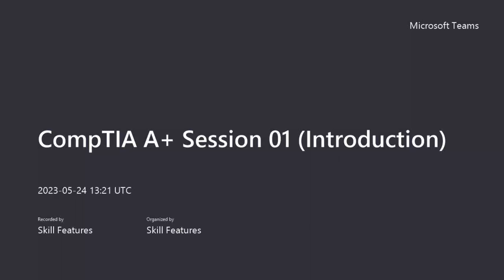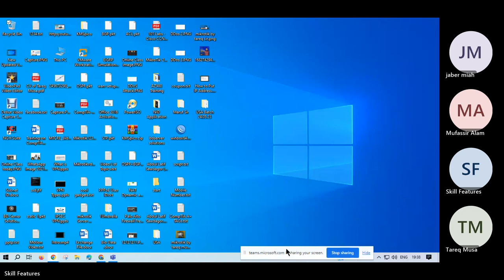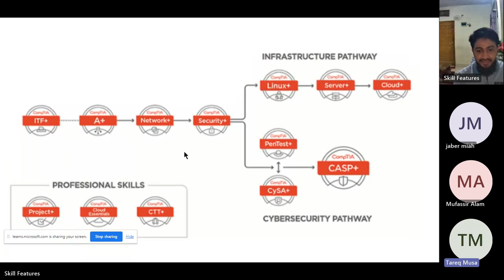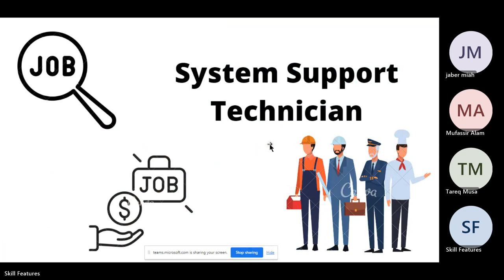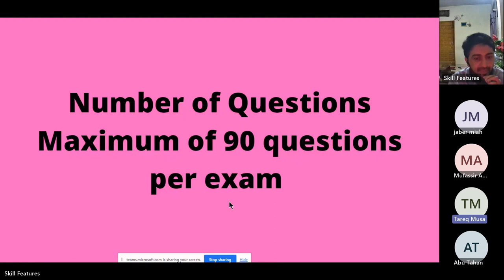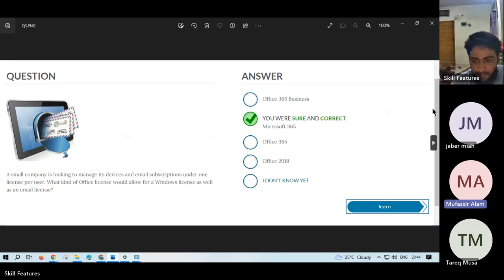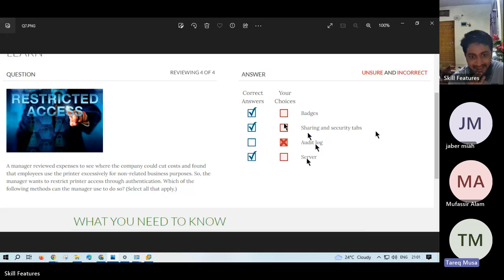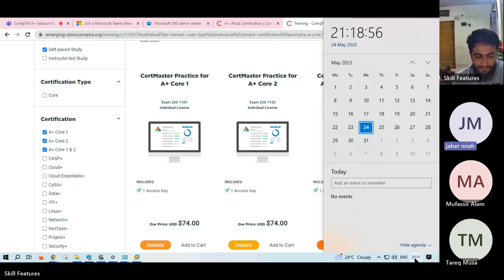CompTIA A+ Session 01 Full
এই চ্যানেলে আমরা মূলত,  IT Networking ,Server Administration, Network Engineer, Cyber Security, IT Career, হাবিজাবি সব কিছু নিয়েই কথা বার্তা বলি।

comptiaa a+,
comptia a+ 1101 and 1102,
comptia a+ certification,
comptia a+ 1102,
comptia a+ practice test,
comptia a+ study guide,
comptia a+ professor messer 1001,
comptia a+ 1101 practice test,
comptia a+ 2023,
comptia a+ exam,
comptia a+ jobs,
comptia a+ study